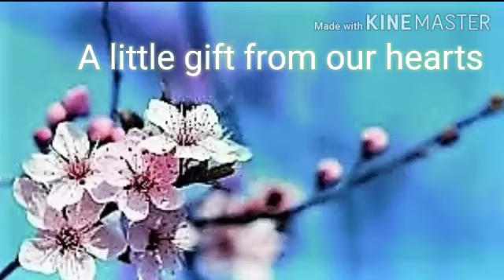Poem by Teacher (Video 5)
A short poem by teachers, hope you will  like it :-)